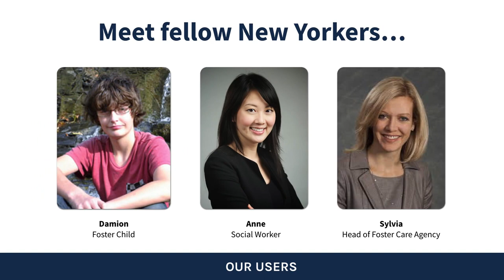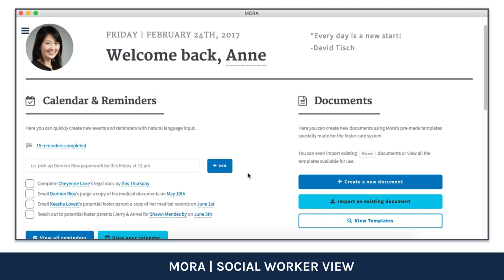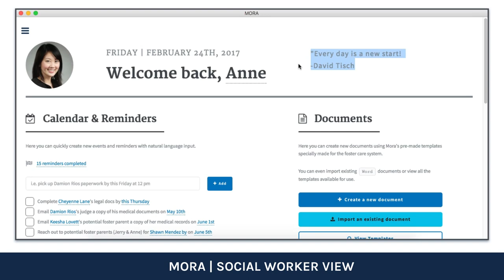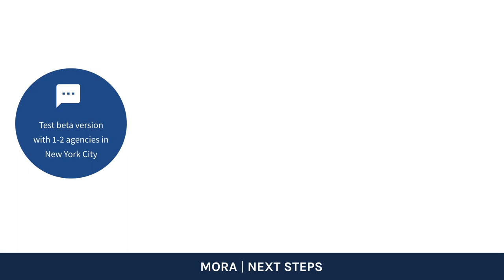Team Venus | Sprint 3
Cornell Tech
Startup Studio
Spring 2017
FVCproductions